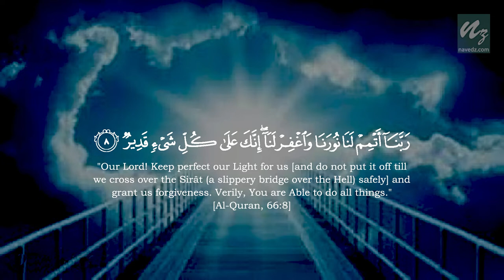Our Lord! Keep perfect our Light for us (40 - Rabbanas) (Al-Quran - Reflect and Ponder)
40 Rabbanas - Supplications from the Holy Quran
Surah At-Tahrim [The Prohibition]

"Our Lord! Keep perfect our Light for us [and do not put it off till we cross over the Sirât (a slippery bridge over the Hell) safely] and grant us forgiveness. Verily, You are Able to do all things."

English Translation: Muhammad Taqi-ud-Din al-Hilali & Muhammad Muhsin Khan